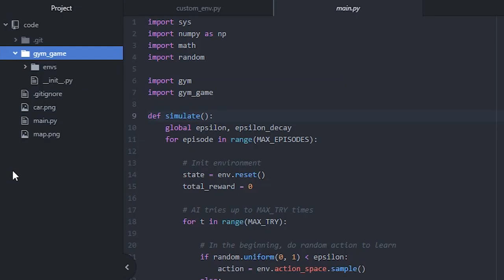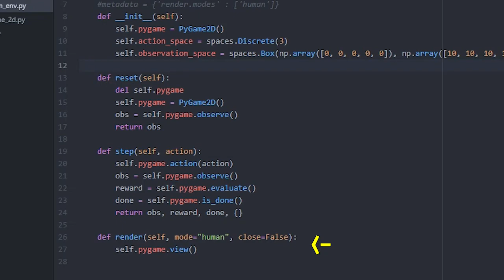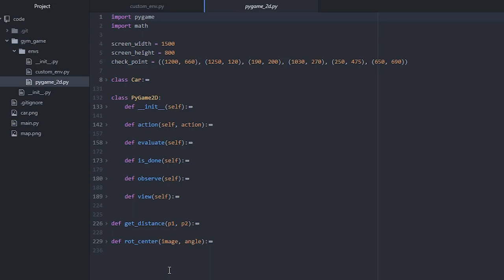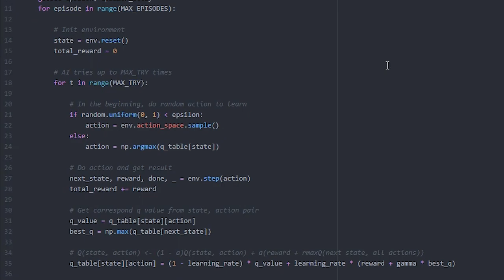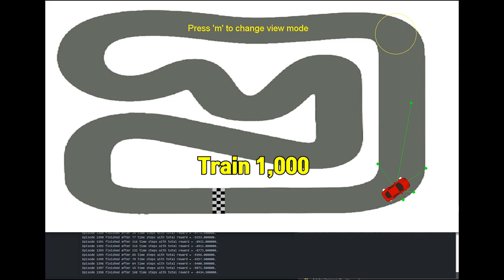Creating a Custom OpenAI Gym Environment for your own game!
This video tells you about how to make a custom OpenAI gym environment for your own game.
Making Q-learning-based reinforcement learning is our goal.